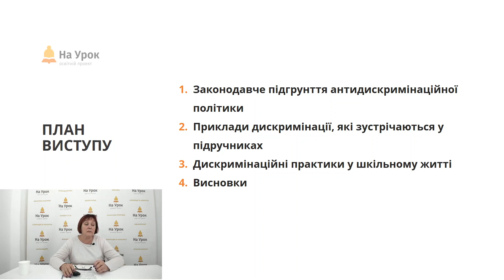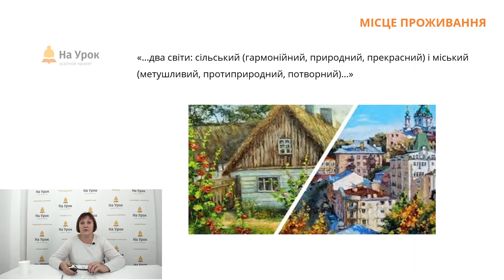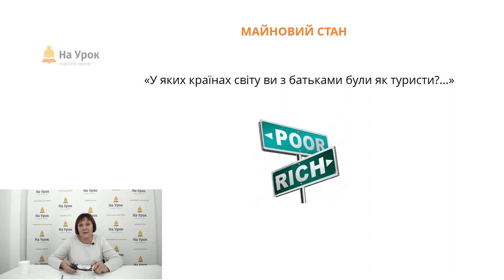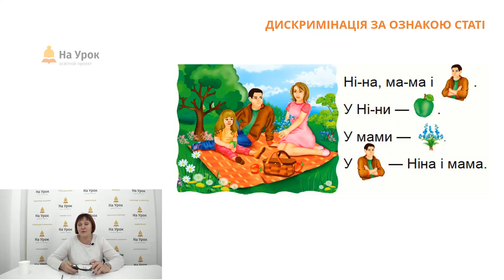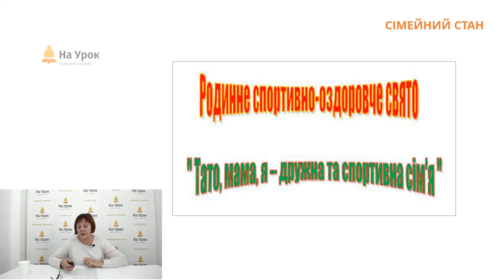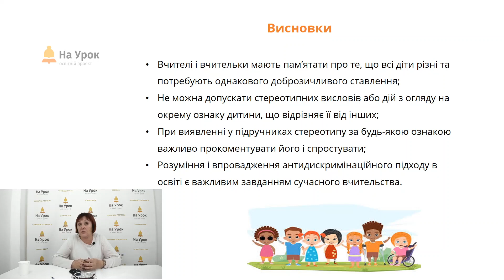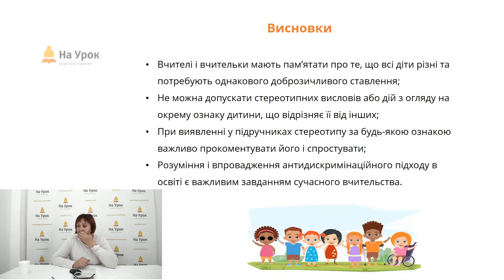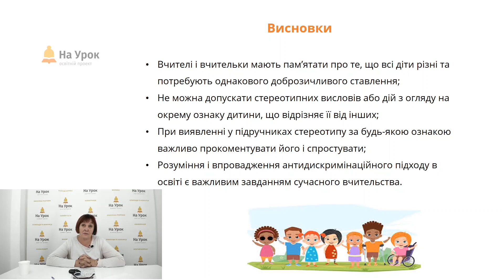Тетяна Дрожжина. Антидискримінаційні практики у школі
Мета цієї інтернет-конференції «На Урок» – розглянути шляхи та інструменти підвищення кваліфікації вчителів, продемонструвати способи самоосвіти та збагачення власної педагогічної майстерності.

Ми прагнемо, аби конференція допомогла вчителям знайти натхнення для професійного розвитку. Станьте частиною спільноти вчителів-інноваторів, які відкриті для обміну досвідом і мають бажання змінювати українську освіту на краще.